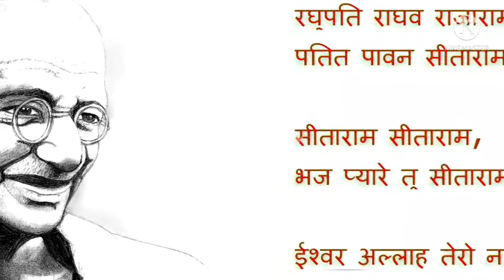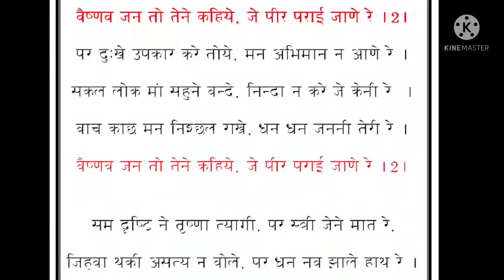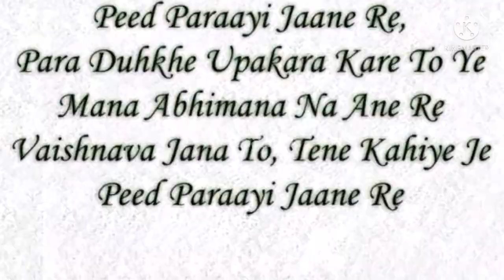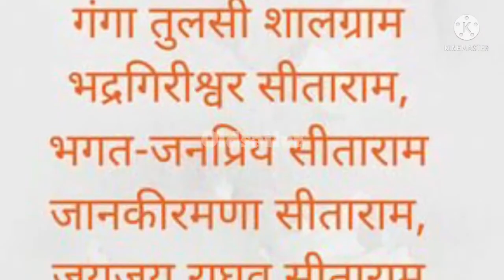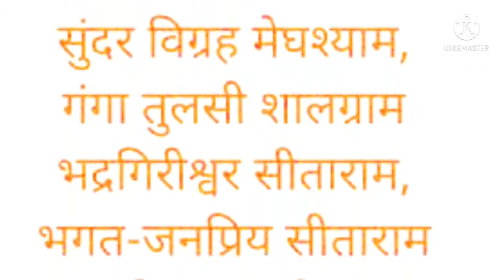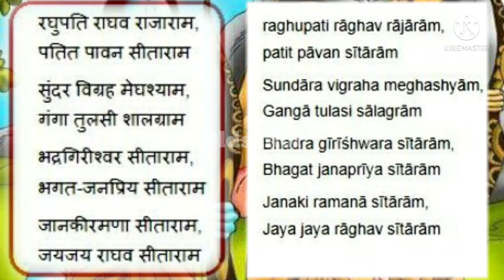ഗാന്ധിജിയുടെ ഇഷ്ട ഭജനും യാഥാർത്ഥ്യവും|raghupati raghav raja ram original song malay|vaishnava janato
ഗാന്ധിജിയുടെ ഇഷ്ട ഭജനും യാഥാർത്ഥ്യവും|raghupati raghav raja ram original song malay|vaishnava janato song malayalam
story of raghu pathi raghava rajaram song malayalam